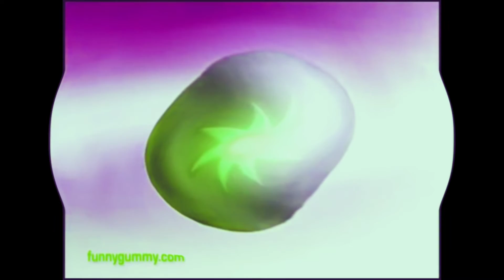my effect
Gummy bear